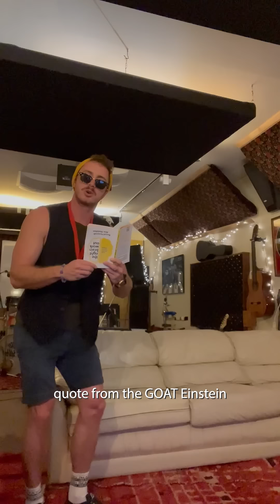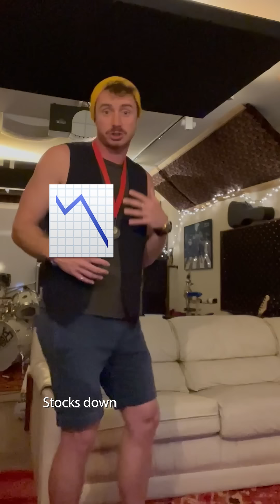Inspirational - (Official Music Video)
I hope this comes as a wake up call to some of you 📱🙏

8 months ago, I was just like you. 30K+ in dept, scared, watching musical comedy videos on some dumb Australians YouTube and really really stoopid 💰😭

Now I'm friggin confident and shit, Phat ass like Arnie and stoopid...RICH🔑🔥🥐

Follow your dreams in your dreams when your following your dreams that is not to be a follower 🤔

Let me show you the tools 🔨 I used to become